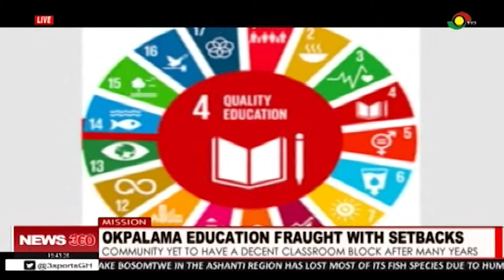Okpalama community yet to have a decent classroom block after many years - 16/8/2020